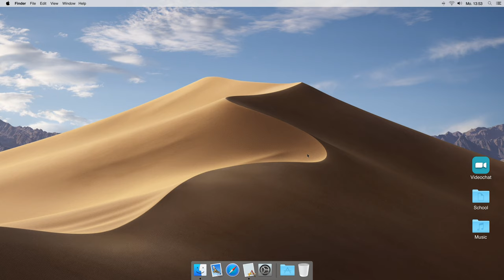Waiting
Waiting - unsere Schüler der 4 Klasse Medientechnik thematisieren den Lockdown zur Corona-Pandemie im Frühjahr 2020 in einem kreativen Musikvideo. Als Instrumente dienten Gegenstände des Alltages.